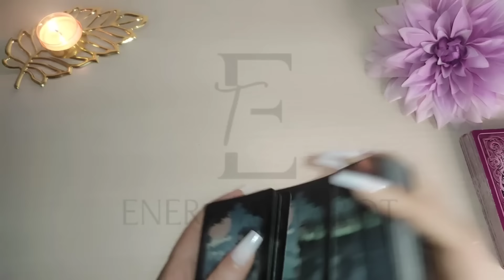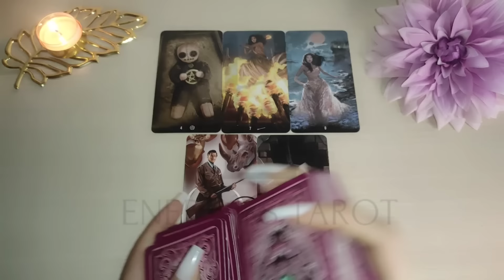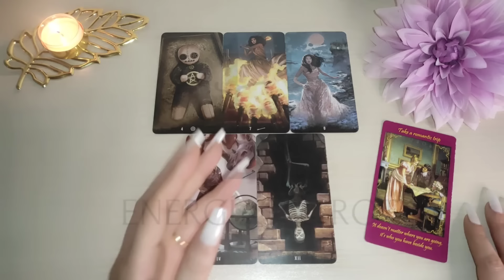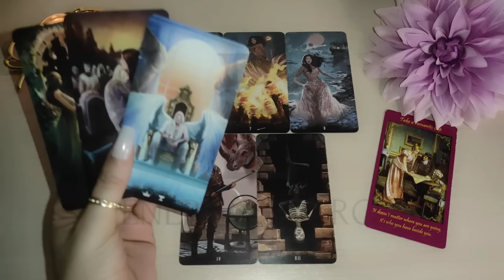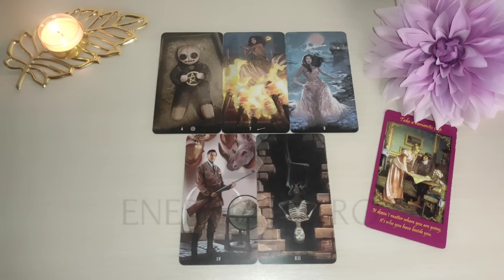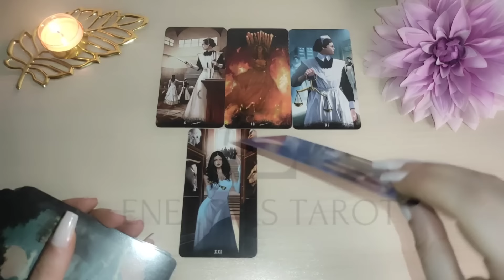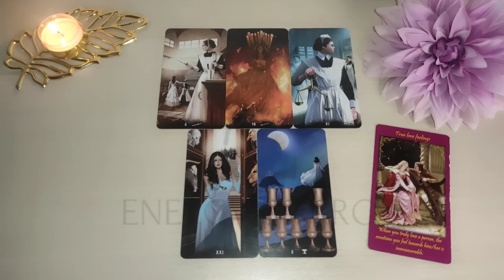Leo 💥 𝑷𝑶𝑹 𝑭𝑰𝑵 🌩️ Te Das Cuenta 😮 LLEGA LA ARMONÍA 🥰 leo amor marzo 2023 tarot horóscopo hoy